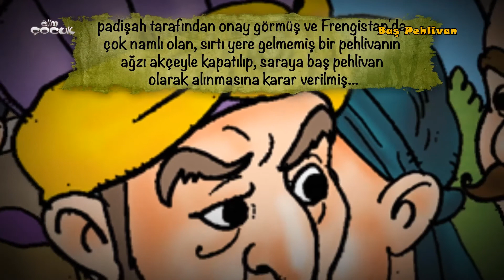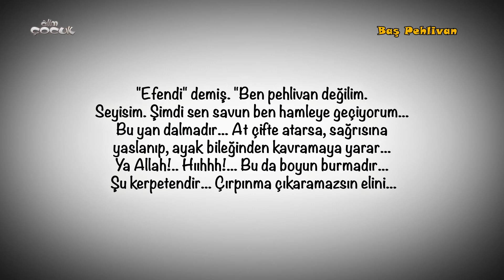Baş Pehlivan Masalı [ Padişah Masalları | Masal Dinle | Masallar ]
Alim Çocuk'ta; namaz kılınışı, abdest alınışı kız ve erkek için ayrı ayrı 3 boyutlu animasyonlarla hazırlandı, bu sayede çocuklar namaz kılmayı, abdest almayı severek ve çok kolay öğrenecekler. Kur’an okumayı öğrenmek için gerekli elifba derslerini resimler eşliğinde, hoca ve çocuk sesinden anlatımlarla öğrenecekler. Namaz nasıl kılınır çocuklarımız en doğru şekilde öğrenecek. Aynı zamanda hikayeler, masallar ve Kuran-ı Kerim meallerini de Alim Çocuk kanalında bulabilirsiniz. * Bilgisayar sürümü